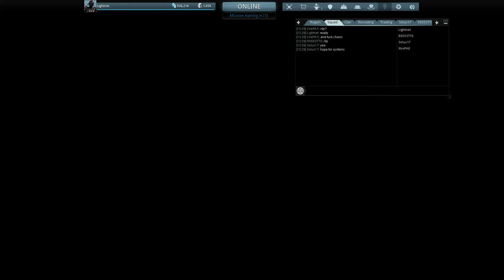Warframe Councilor Vay Hek fight v3.